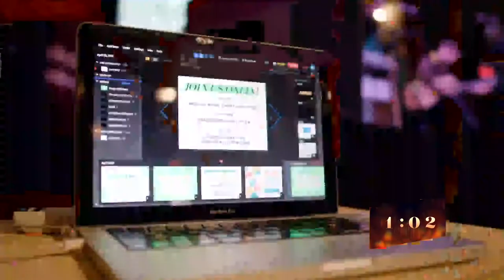04-11-21 Sunday Morning Service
Streaming License
20522208 Size A